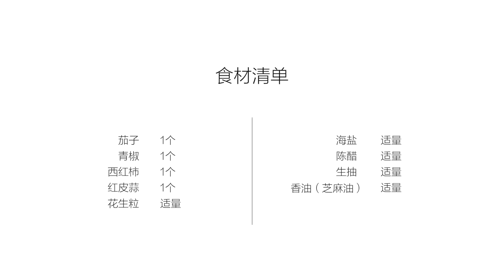美食台｜燒椒茄子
俗話說“食在當季”，茄子、青椒和西紅柿都是夏季時令的蔬菜；嘉賓竣子就用它們做一道貴州人家夏季常吃的燒椒茄子。 “燒”就是烤的意思，將茄子、青椒等蔬菜放在炭火上炙烤，看茄子烙出焦皮、看青椒烤出虎皮，充滿焦香的人間煙火氣。